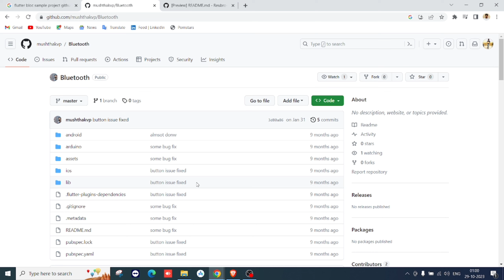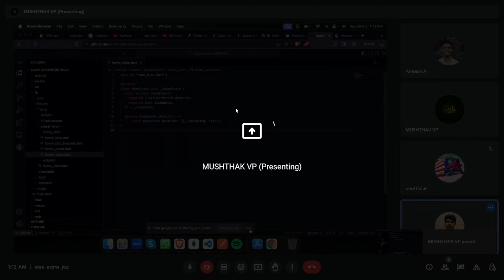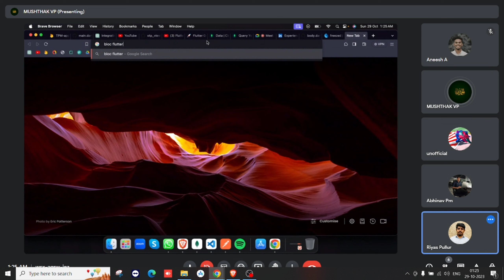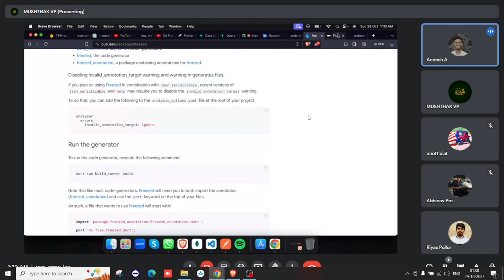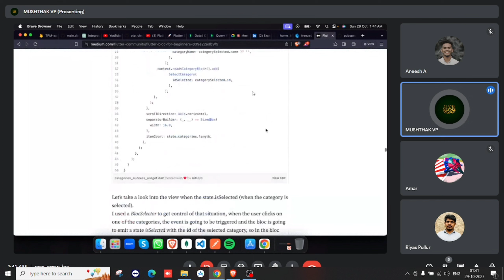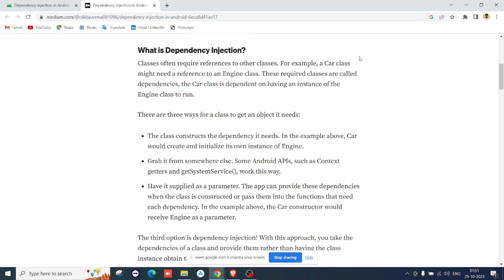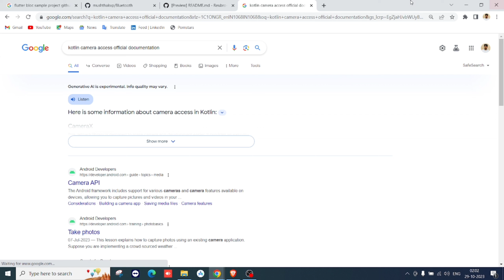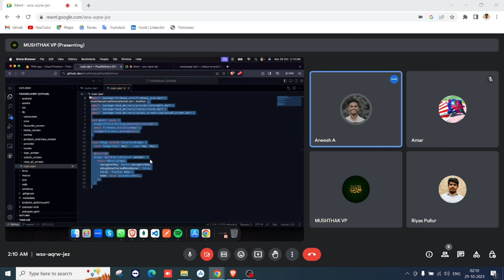What is FlutterBLOC? Easy to learn in Malayalam with the source code